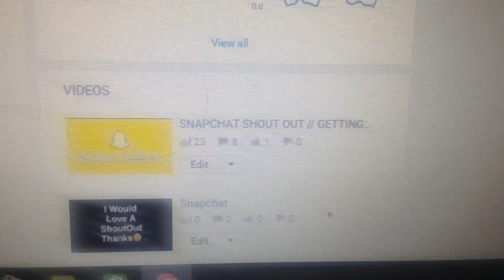I HAVE A STALKER /READ BELOW / SNAPCHAT FAN WANTS TO CALL THE POLICE ON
SO GUYS I JUST HAD A MSG FROM A FRIEND THAT THEY TOLD SOME ONE ADD HIM ON FACE BOOK TO SEE IF IT WAS ME LOL I DONT NO WHY PEOPLE WONT TO BE FRIEND ME IT A BIGG NO TO THAT ONLY SO MANY PEOPLE NO MY REAL NAME

SO A SNAP CHAT FAN ADD ME I WAS DOING A SHOUT OUT VID SAID I WAS RECORDING AND TELL I A FAKE AND ALL THIIS BALL SHIT THEN TELL I TO FUCK OFF AND THEN MSG TELLING TO UPLOAD THE VIDIO SO I DID THEN HE SAY IN QOTE BELOW I GOING TO CALL THE POLICE THAT I PUT HIS SNAP CHAT NAME ON YOUTUBE SO CRAZY SHIT SENDS ME MESG ON SNAP THE HED MAD AND WANTS TO START CRYING LOL SO I UNLISTED TO I TALK TO MY DAD WHO WORK IN POLICE SO WHEN I SEE HIM I GET SOME LEGAL AVICE

HOPE GUYS LIVE MY VIDEOS I GOT A HORSE THING COME ON THE CHANNEL WILL BE FUN AND GOING TO LIVE STEAM 3 TIMES A WEEK SOON SO IN A FEW TIME AND BIG FACE REVEL LOL

THANKS GUYS SEE YOU IN MY NEXT VI

ADD ME ON SNAP SHORTANATOR